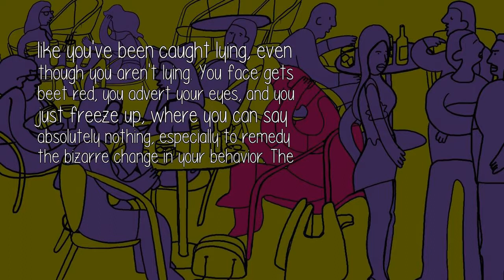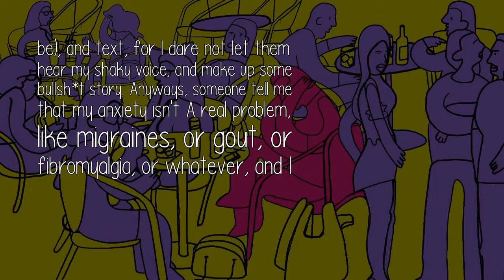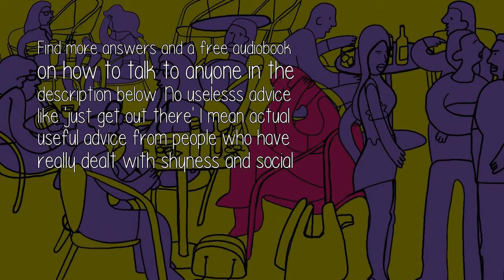Why Is My Social Anxiety And Shyness Mistaken As Rudeness?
Does anyone know what it's like to just freeze up in the middle of talking ? You could be talking to just one person, and your in the middle of a sentence, and all of a sudden you feel strange,